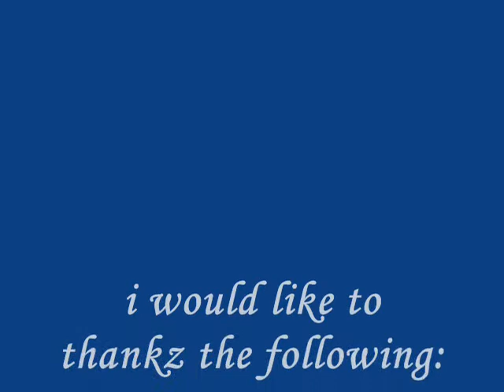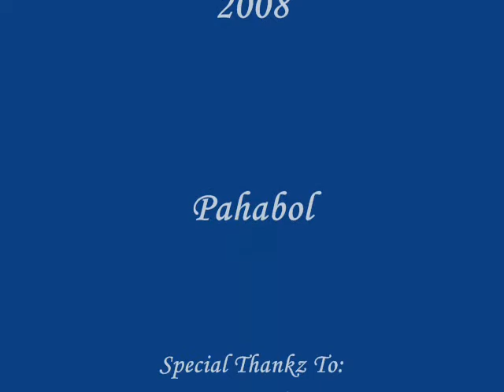jepoy'z Creation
d2 lahat ng pinsa ko tsaka tropa ko. Ganda ba...hehehe..^_^